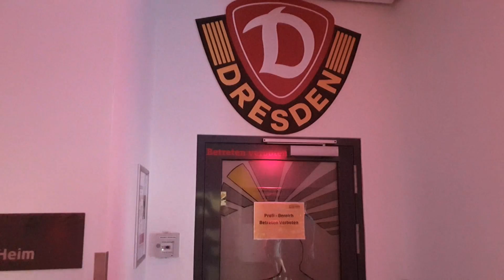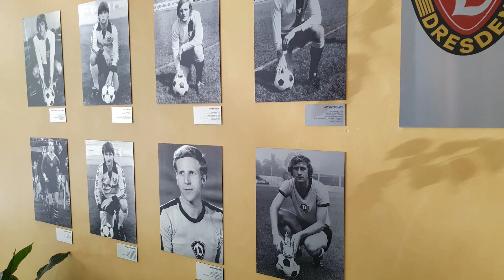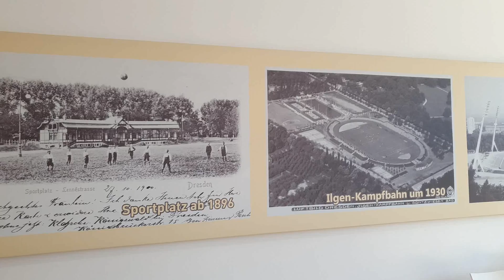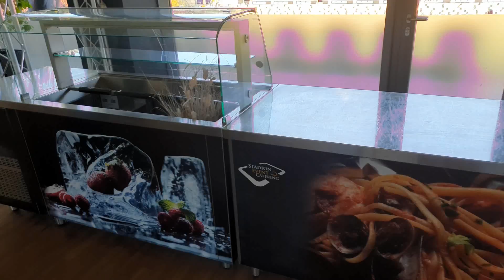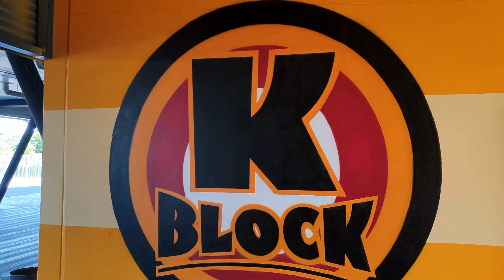Rudolf-Harbig-Stadion/ Dynamo Dresden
Das Rudolf- Harbig-Stadion.
Stadion der SG Dynamo Dresden